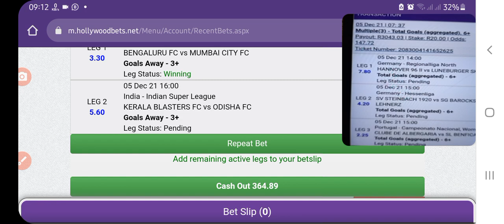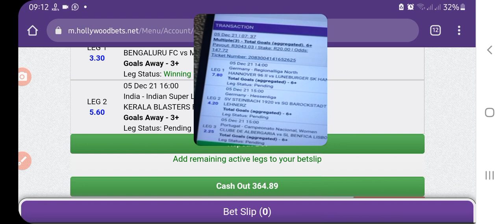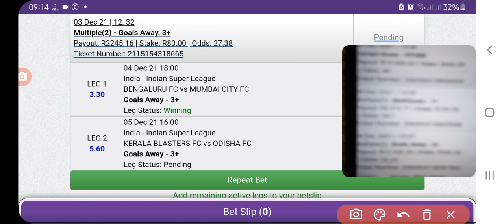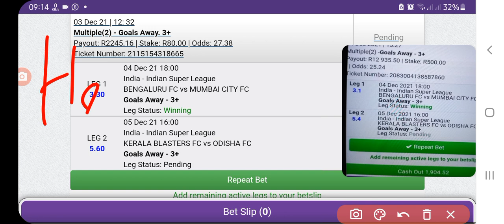Soccer betting tips | High Odds | WEST SEA TV